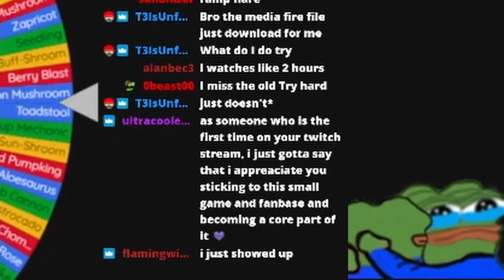Plants Vs. Zombies Heroes On Rainbow Road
I Really Appreciate you watching!